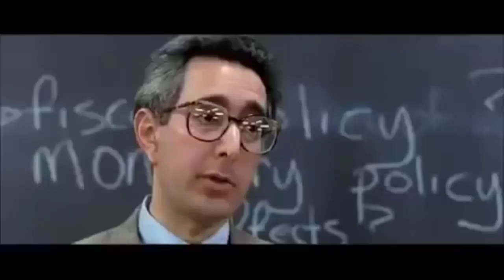What I watched in february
Due to how tiring reactions to film and edit, I'm switching to this sort of content, so here's everything I watched in ferbruary, let me know what you think in the comments section below.
In order to see What I watched in January, you can find it on my ig: @azmitoo